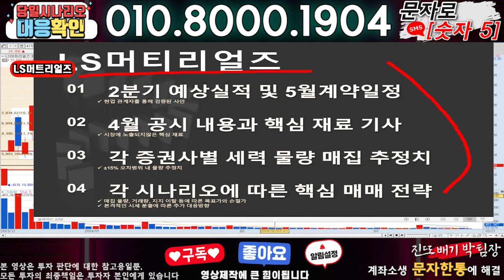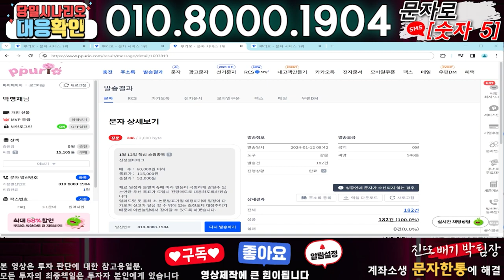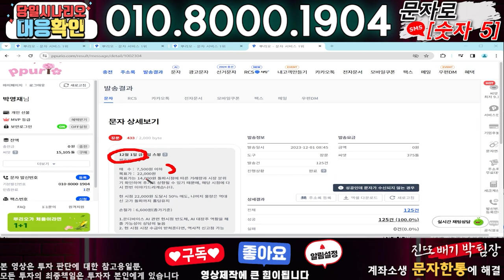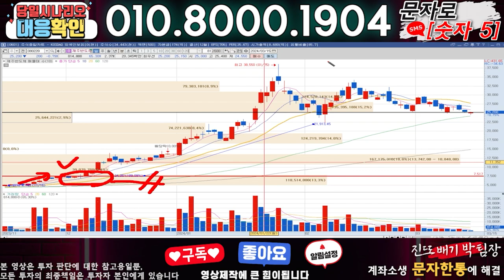LS머트리얼즈 ) 3분전 기습속보-공식입장발표!! 무슨일인가?